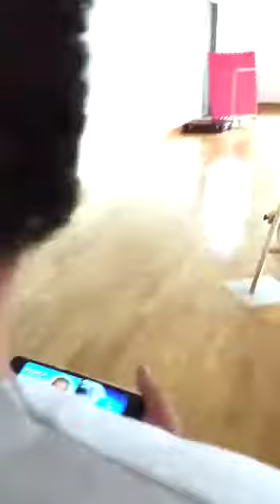18. September 2021